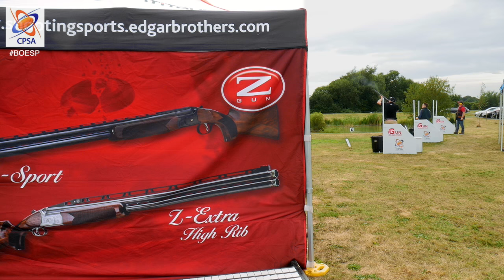British Open Finals Day (Second Video) With Nick Fellows